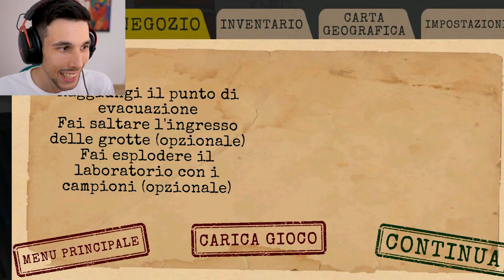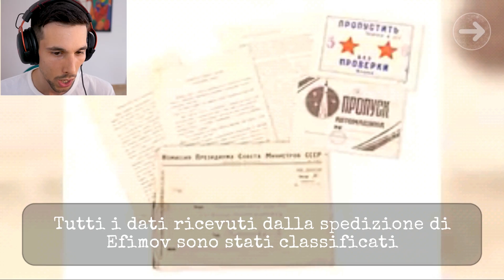FUGA EPICA CON L' ELICOTTERO DAI PERICOLI su ANTARTICA 88!!